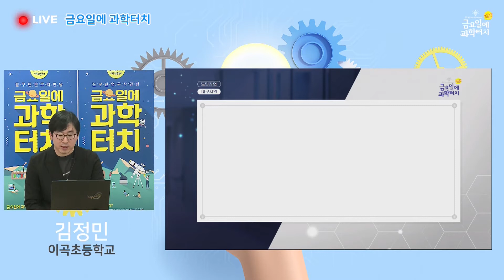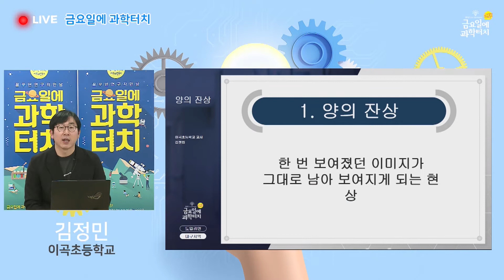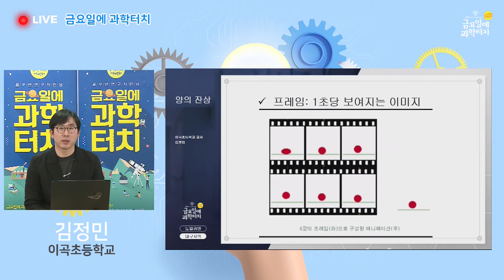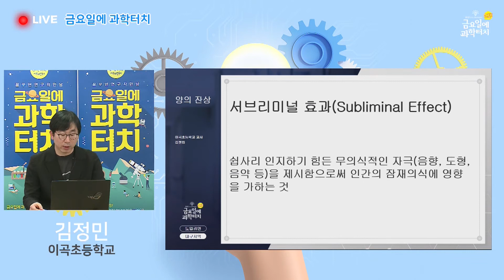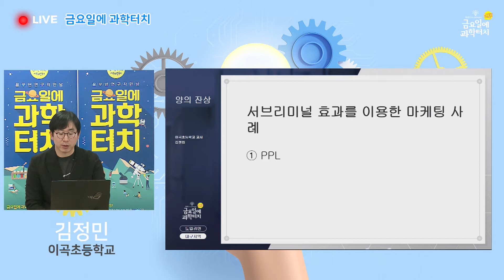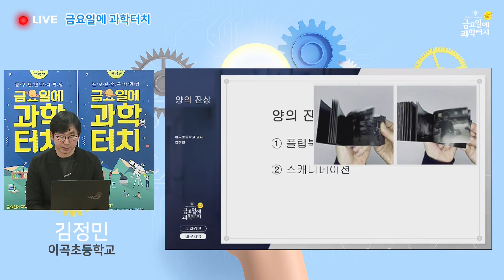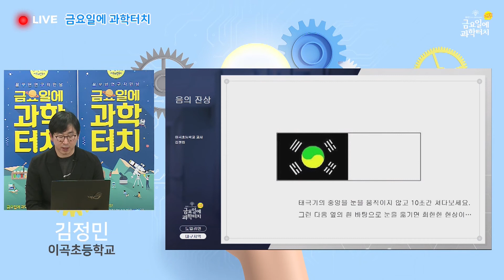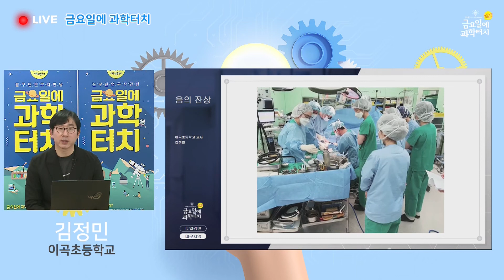금요일에 과학터치 대구지역 도입 강연 – 우리눈의 비밀-잔상현상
우리눈의 비밀-잔상현상 – 이곡초등학교 김정민 선생님